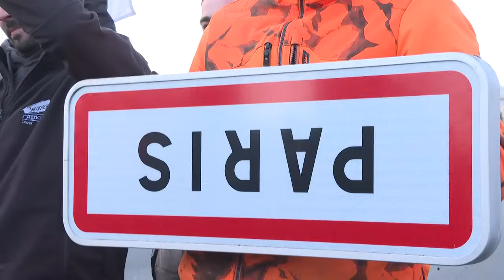Colère paysanne : l'autoroute l'A6 reste bloquée à Chilly-Mazarin, près de Rungis | AFP Images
A proximité des blindés de la gendarmerie, des agriculteurs brandissent des panneaux d'entrée "Paris" à l'envers pour protester contre leur bas salaire et les réglementations en vigueur qu’ils jugent trop restrictives. Leurs tracteurs bloquent toujours la circulation à hauteur de Chilly-Mazarin (Essonne), à une dizaine de kilomètres du marché international de Rungis. (COMPLETE VID34HC6T9_FR et VID34HB29B_FR)